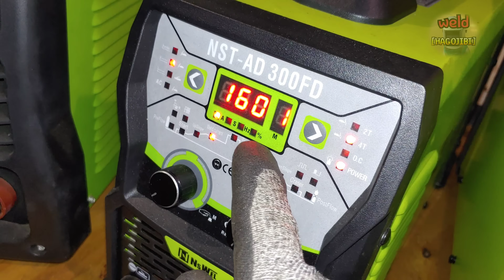How to Avoid Tight Gap TIG Welding Mistakes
Hello everyone.
You may have made the mistake of not coming out of the back bead when welding a tight gap.
This is one of the mistakes you experience when learning welding.
Today we will share with you some tips and tricks to avoid mistakes when welding narrow gap roots.
I hope this video is helpful to those who are learning root welding.